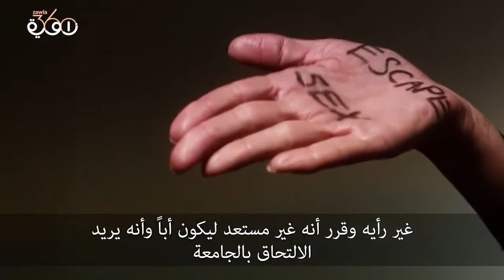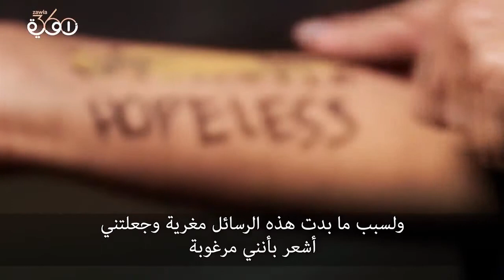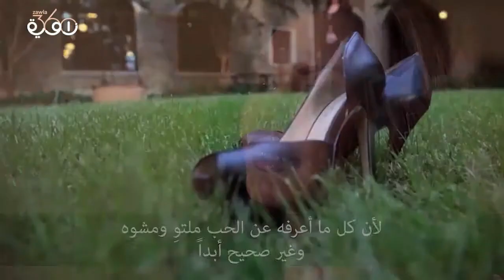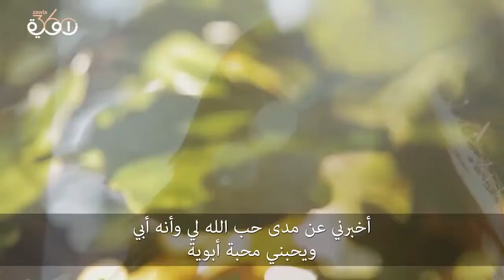اختبار كريسى مع الرب يسوع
خلال بحثها عن المعني الحقيقي للحياة تأخذ كريسي منعطف خاطئ لتقضي سنوات من الشعور بالخزي كممثلة أفلام إباحية ...